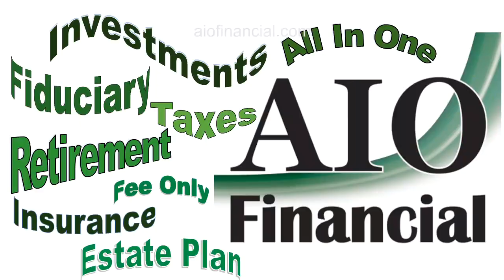US SIF Sustainable Investing Trends Report - Impact Financial Planners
In this episode, I interview Chris Phalen about the USSIF 2020 Sustainable Responsible Impact Investing trends report.

Chris serves as Research Manager at US SIF. He is responsible for leading research product output such as issue report, blog posts and opeds, supporting the production of the biennial Trends Report, and conceptualizing new areas of research.

US SIF: The Forum for Sustainable and Responsible Investment
US SIF is the leading voice advancing sustainable investing across all asset classes. Its mission is to rapidly shift investment practices toward sustainability, focusing on long-term investment and the generation of positive social and environmental impacts. Their members, represent $5 trillion in assets under management or advisement, include investment management and advisory firms, mutual fund companies, research firms, financial planners and advisors, broker-dealers, banks, credit unions, community development organizations, non-profit associations, and asset owners.

US SIF is supported in its work by the US SIF Foundation, a 501(C)(3) organization that undertakes educational, research and programmatic activities to advance the mission of US SIF, such as offering online and live courses for different audiences, including advisors, other financial professionals and individual investors.

Their three main areas of focus are: policy, education, and research.